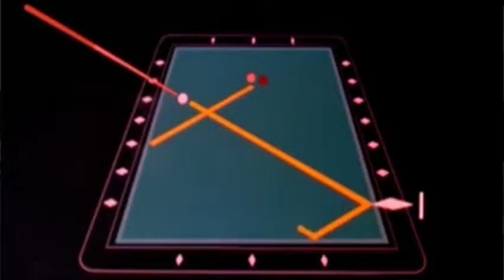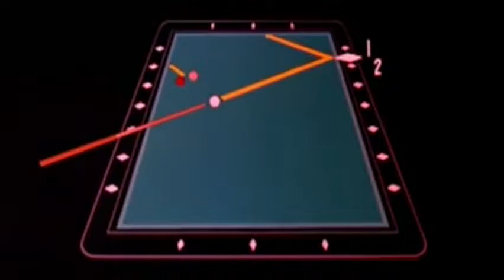Episode 122 - Sidepocket (NES)